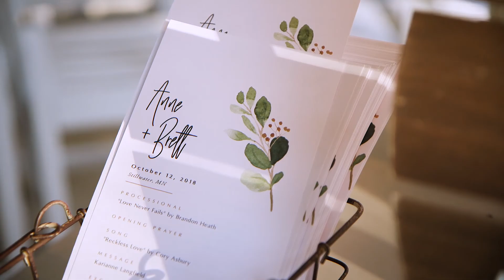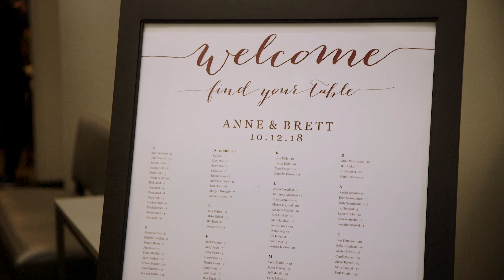10/12/2018 | Anne & Brett | Weding Trellis Outdoor Wedding Ceremonies & Indian Hills Golf Club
Anne & Brett had a wonderful wedding day on 10/12/2018.  The ceremony was at the lovely Trellis Outdoor Wedding Ceremonies in Stillwater, Minnesota.   The reception was at the Indian Hills Golf Club in Stillwater, Minnesota.